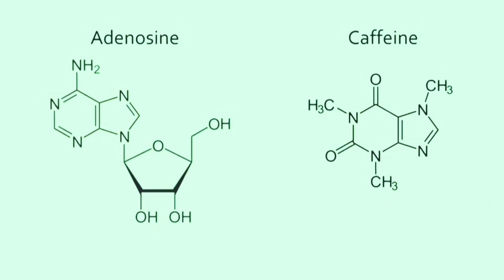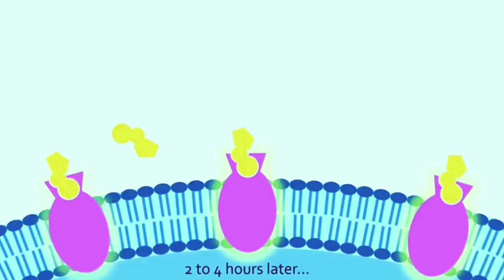5MIN Attention Coffee Addicts!! | AJJU MEDIC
Caffeine occurs naturally in certain plants, nuts, and seeds and manufacturers add it to some foods and drinks.

It has a range of effects on the body, from suppressing appetite to making a person feel more awake.

Caffeine is a stimulant, meaning that it increases some of the body’s processes. For example, messages moving between the brain and body can travel faster. This is one reason why a person may feel more alert or focused after consuming caffeine.

Heart rate and breathing may also speed up after someone consumes caffeine. Most of the effects on the body are short term and do not cause lasting harm.

However, consuming a large amount of caffeine can have a harmful effect on the body.

How likely is a caffeine overdose?
A person might find consuming too much caffeine and experiencing side effects to be easy. However, a life-threatening overdose is rare, and a caffeine overdose as a cause of death even rarer.

In a 2018 review of scientific journal articles, researchers identified 92 reported deaths from caffeine overdose. This review included all journals since online databases began. The researchers believe that around one-third of these deaths are likely to be suicide.

In general, caffeine will begin to affect the body if there are more than 15 milligrams per liter (mg/L) in the blood. A concentration of 80 to 100 mg/L can be fatal.

Caffeine overdose is most likely to result from taking a dietary supplement or caffeine tablets rather than from drinking coffee, especially when people combine these products with energy drinks, sodas, or coffee. Supplements increase the risk due to having higher levels of caffeine than foods and drinks.

Unlike drinking coffee, or even taking supplements containing caffeine, using purified caffeine powder is highly dangerous and much more likely to cause an overdose.

The United States Food and Drug Administration (FDA) warns that a teaspoon of powdered caffeine can be equivalent to 28 cups of coffee. It stresses that pure and highly concentrated caffeine products can have serious health consequences.

The cause of death from caffeine overdose is typically ventricular fibrillation. This condition happens when the lower chambers of the heart vibrate rather than contracting regularly. Ventricular fibrillation stops the heart from beating normally and causes cardiac arrest.
The typical side effects of caffeine can include:

feeling more awake or alert
feeling restless, anxious, or irritable
increased body temperature
dehydration
headache
faster breathing
faster heart rate
Symptoms of a caffeine overdose can include:

very fast or irregular heartbeat
shakiness
feeling sick or vomiting
confusion
panic attack
If a person experiences any of the symptoms of caffeine overdose, they should seek medical advice.

Risk factors
Combining caffeine with alcohol can have several harmful effects.

Alcohol is a depressant, but caffeine can partly mask the effect of alcohol by making a person feel more alert. People who combine energy drinks and alcohol may be more likely to drink to excess.

A fetus or newborn is unable to break down caffeine quickly. The American College of Obstetricians and Gynecologists advise women who are pregnant to limit their caffeine consumption to less 200 mg per day, which is the equivalent of 1 to 2 cups of coffee.

For women who are breastfeeding, the Centers for Disease Control and Prevention (CDC) state that a low to moderate intake of coffee should not affect a baby.

The CDC class “low to moderate” intake as 300 mg per day, which is about 2 to 3 cups of coffee. However, a person should consider decreasing their caffeine intake if an infant seems irritable or fussy.

According to the FDA, the American Academy of Pediatrics discourage children and adolescents from consuming caffeine. In particular, energy drinks can contain an unhealthy amount of sugar as well as caffeine.

Caffeine may have more severe effects on a person with an underlying health condition.

Although no link clearly connects caffeine and heart health, people who are more sensitive to caffeine might have heart palpitations and may wish to reduce their caffeine intake.

Caffeine affects people differently, depending on their general health, age, weight, and height. A person who does not consume caffeine regularly may experience its effects in a more pronounced way than a person who frequently drinks coffee.